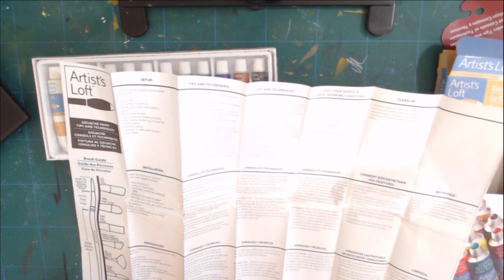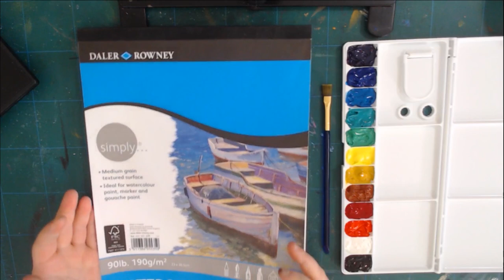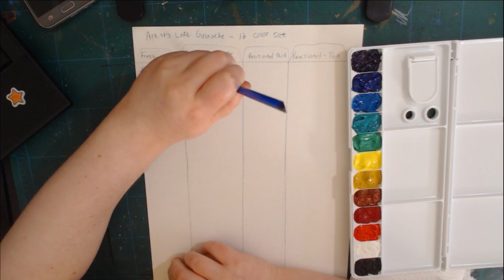Swatch With Me #4, Artist's Loft Gouache + Unboxing, Pallet Set Up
Hello Everyone! Today I'm un-boxing my first set of gouache!

I will be setting up the pallet, and swatching as well!

Programs used:
Windows Movie Make, Adobe Premier - Video Editing
OBS - Recording

Clouds - Huma-Huma